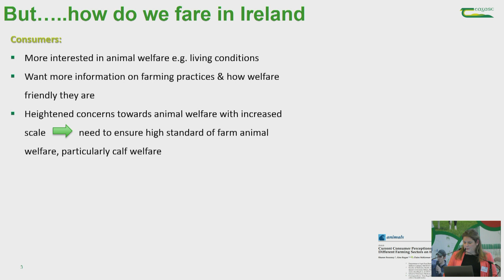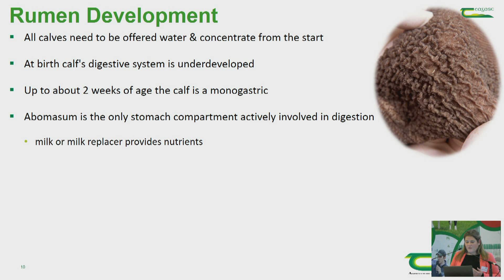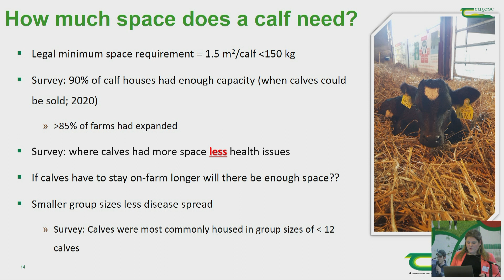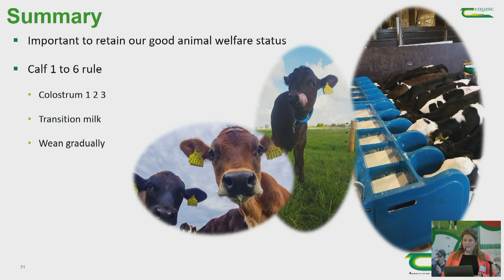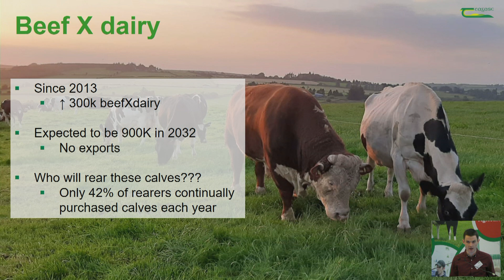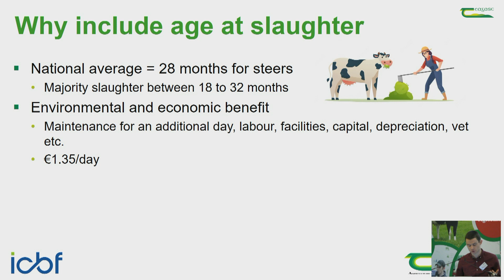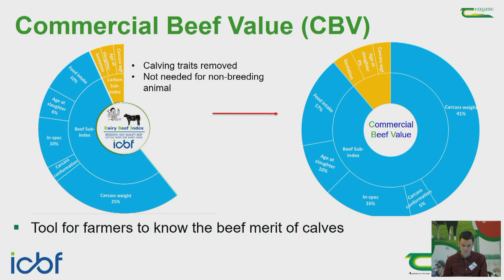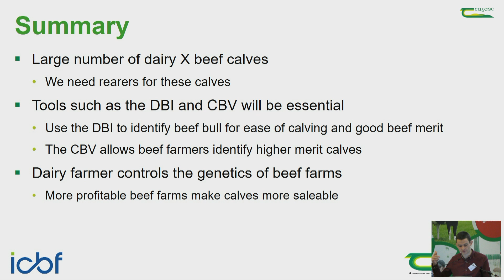Producing higher quality calves from the dairy herd - Teagasc Dairy Conference 2022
A session chaired by Stuart Childs, Teagasc Dairy Specialist focused on Producing higher quality calves from the dairy herd. View it back here or view full papers